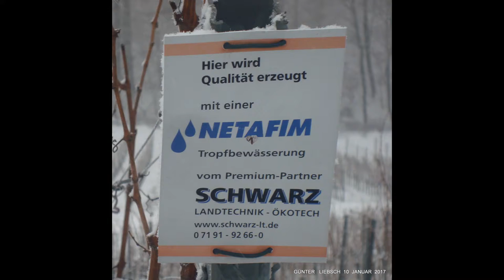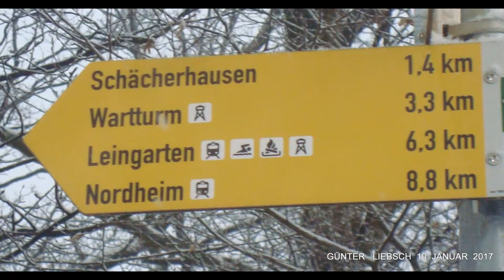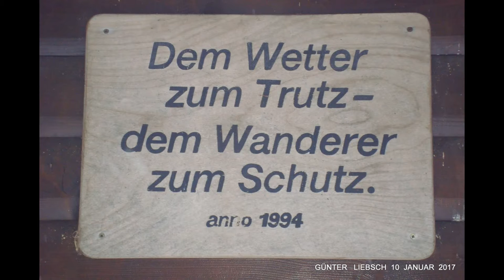**DER SCHWABEN KANAL VOM Günter Liebsch**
**WANDERN,,IN,,,DEN,,,WEINBERG,,,,DES,,,10,,,,Januar,,2017**